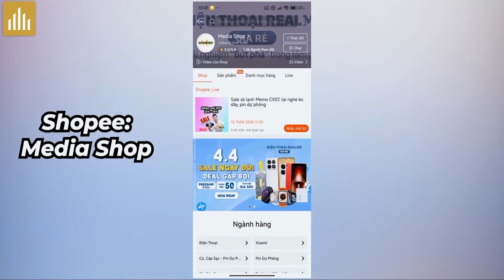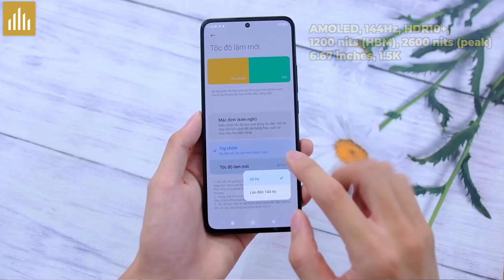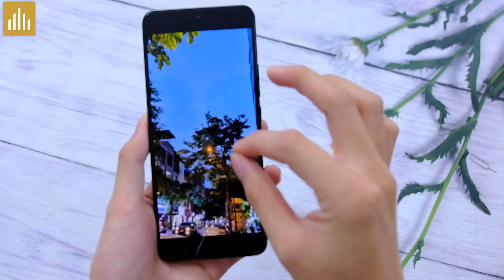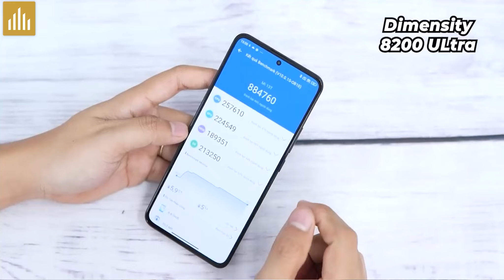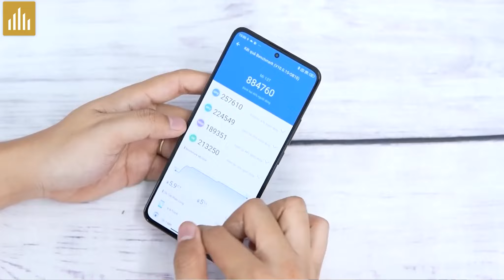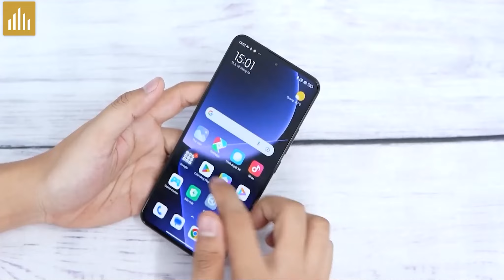Chính hãng 7,x triệu chip mạnh, camera tốt - Đánh giá Xiaomi 13T cũ cấu hình trùm phân khúc?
Link Shopee các mã HOT:
♥️Điện thoại HOT bảo hành vàng 12 tháng:
♥️Phụ kiện HOT bảo hành 1 đổi 1 trong 3 tháng

Nội dung:
0:10 Đánh Giá Lại Xiaomi 13T
0:33 Shopee MobileCity
0:55 Ưu Điểm Máy Chính Hãng
1:38 Ưu ĐiểmXiaomi 13T
4:36 Nhược Điểm Xiaomi 13T
5:45 Tổng Kết Xiaomi 13T